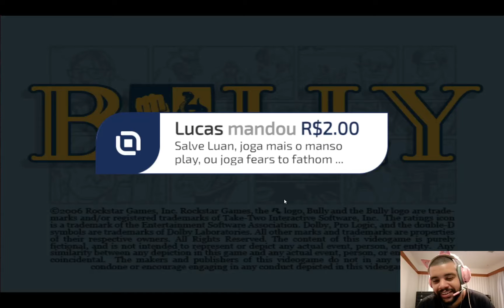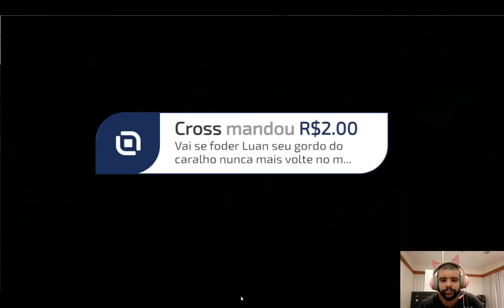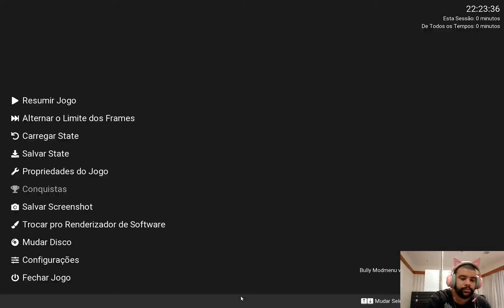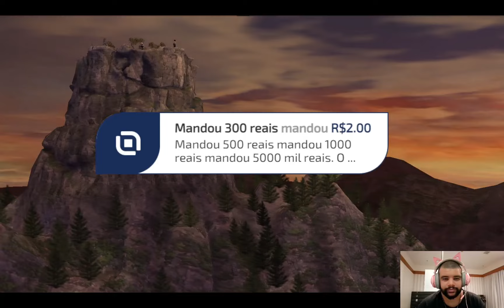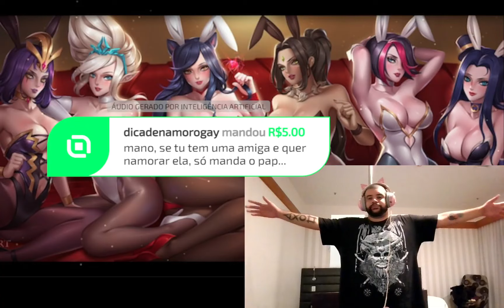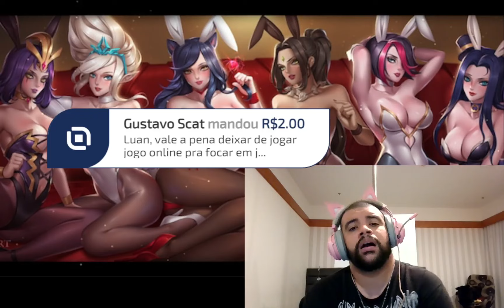LUANGAMEPLAY jogando Bully e Downhill Domination no SEU quarto de hotel 5 estrelas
Título original: EU LUANZAO ESTOU NUM HOTEL 5 ESTRELAS
Data da transmissão: 21 de set. de 2024